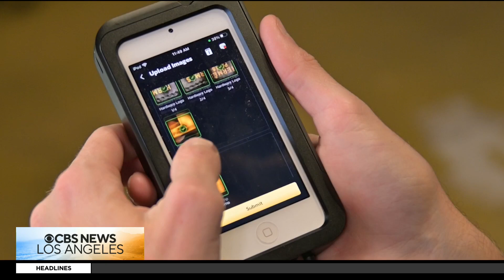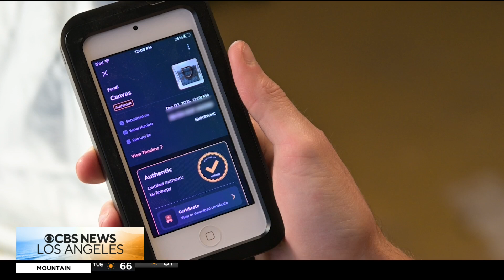Using AI to spot counterfeit gifts for the holidays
There's a rise in the sales of counterfeit bags and other gifts during the holidays. Here's how one company is using AI to detect fakes. Kristine Lazar reports.